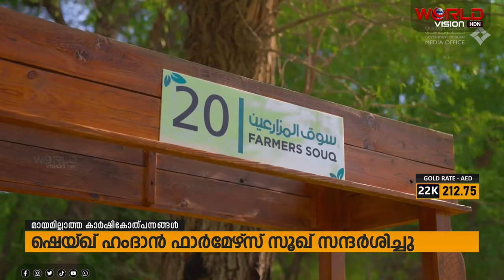മായമില്ലാത്ത കാര്‍ഷികോത്പന്നങ്ങള്‍ ; ഷെയ്ഖ് ഹംദാന്‍ ഫാര്‍മേഴ്‌സ് സൂഖ് സന്ദര്‍ശിച്ചു|WORLDVISION HDN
ദുബൈ ഫാര്‍മേഴ്‌സ് സൂഖ് സന്ദര്‍ശിച്ച് ദുബൈ കിരീടാവകാശിയും എക്‌സിക്യുട്ടീവ് കൗണ്‍സില്‍ ചെയര്‍മാനുമായ ഷെയ്ഖ് ഹംദാന്‍ ബിന്‍ മുഹമ്മദ് ബിന്‍ റാഷിദ് അല്‍ മക്തൂം. കലര്‍പ്പില്ലാത്ത ഉത്പന്നങ്ങല്‍ ജനങ്ങളിലേക്ക് എത്തിക്കുന്ന ഇമറാത്തി കര്‍ഷകരെ ഷെയ്ഖ് ഹംദാന്‍ അഭിനന്ദിച്ചു. പ്രാദേശിക കൃഷി പ്രോത്സാഹിപ്പിക്കാന്‍ നിരവധി പദ്ധതികളാണ് ദുബൈ നടപ്പിലാക്കുന്നത്.